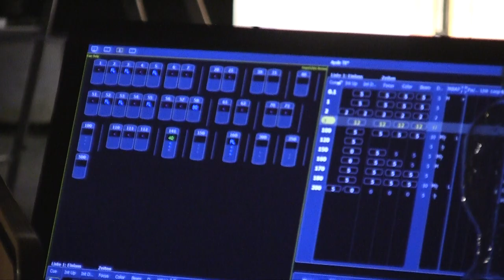APOLLO UND HYACINTH – Episode 5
Mozart goes youtube!

Das Theater Osnabrück zeigt Mozarts Oper APOLLO UND HYACINTH unter der Regie von Jan Friedrich Eggers für Kinder ab 6 Jahren.

Schüler*innen einer 7. Klasse des Gymnasiums Carolinum in Osnabrück haben die Proben von APOLLO UND HYACINTH mit Kameras begleitet und erkunden die Entstehung und die Geschichte der Oper, um sie unserem jungen Publikum näher zu bringen.